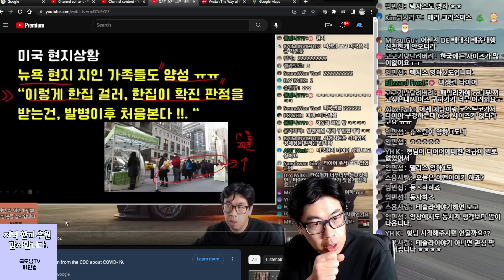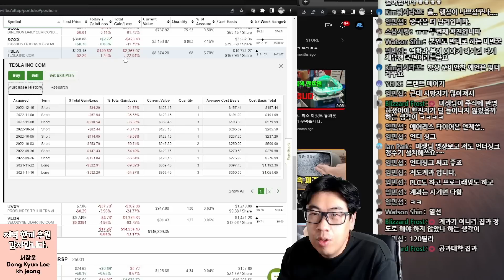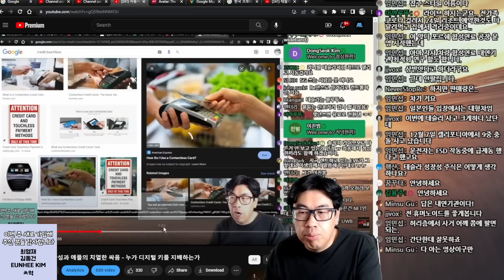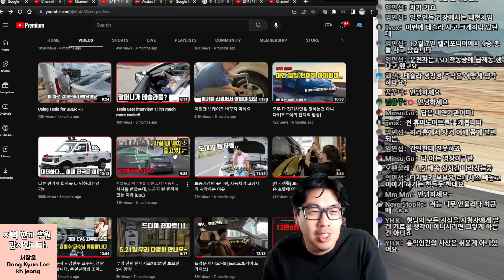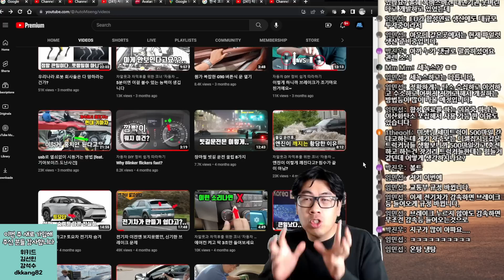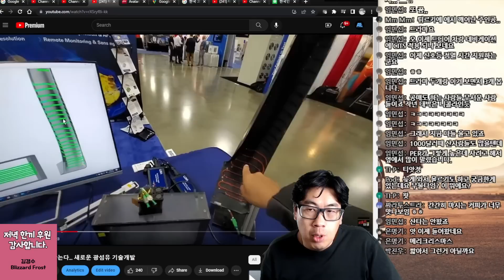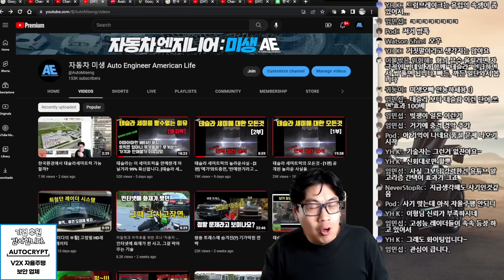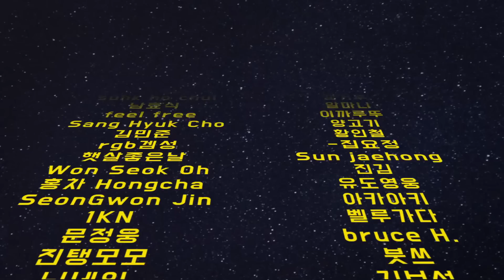예상적중한 영상들과 빗나간 예상 + 유튜브 수익도 상세공개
박제된 영상들 총정리. 무엇을 정확히 보았고, 잘못예측한건 무엇인지..
유튜브로 벌어드리는 수익은 얼마인지 등등..

한해를 마감하는 의미로 총정리 해드렸습니다. 한해동안 사랑해주셔서 감사드리고, 새해에도 복많이 받으시길 바랍니다 ^^  미생탈출 가즈아~!!